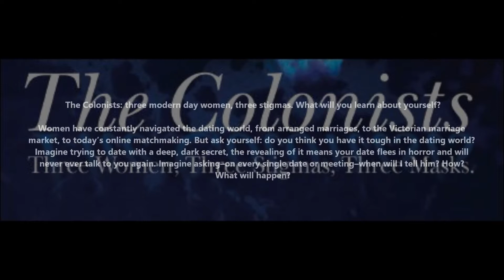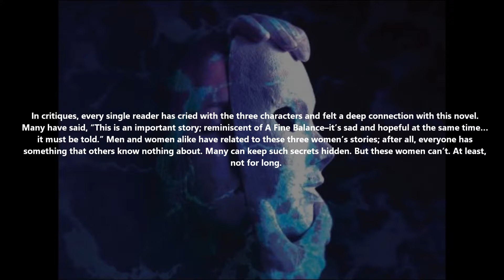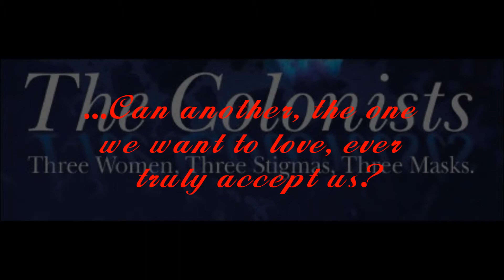The Colonists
The Colonists: three modern day women, three stigmas. What will you learn about yourself?

Women have constantly navigated the dating world, from arranged marriages, to the Victorian marriage market, to today’s online matchmaking. But ask yourself: do you think you have it tough in the dating world? Imagine trying to date with a deep, dark secret, the revealing of it means your date flees in horror and will never ever talk to you again. Imagine asking–on every single date or meeting–when will I tell him? How? What will happen?

The Colonists is a novel sharply focused on three women with social stigmas. Their journeys try to come to terms with being a cancer survivor, being HIV positive and being overweight. But wait. This story is not the typical focus on acceptance and finding oneself through adversity. It’s not even focused on the characters’ illnesses and conditions. Here, readers are asked to look through a different lens: thirty-something, stable adults navigating the dating world where, like it or not, stigmas do make a difference. But just how much of a difference? Which ones can be overcome, and which ones cannot? And how do they affect their very identities and life choices?

In critiques, every single reader has cried with the three characters and felt a deep connection with this novel. Many have said, “This is an important story; reminiscent of A Fine Balance–it’s sad and hopeful at the same time… it must be told.” Men and women alike have related to these three women’s stories; after all, everyone has something that others know nothing about. Many can keep such secrets hidden. But these women can’t. At least, not for long.

The women’s journeys take readers deep into a world of banishment; a cruel world where only the strongest survive modern day plagues, only to be relegated to becoming a Colonist–forced to enter a modern leper-type dating colony they cannot escape.

Different from memoirs and how-to cope/self-help books dealing with these social issues, The Colonists is a novel, highly literary and very reflective, weaving the times in three women’s lives when the best and the worst of life events occur. When everything else in life is going well, how and why do these social stigmas still hold us back?…

...Can another–the one we want to love–ever truly accept us?